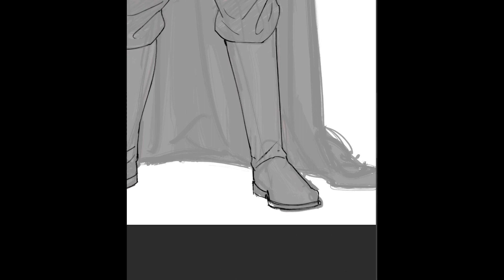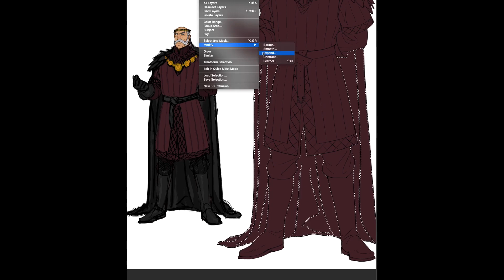This is my Reinterpretation of Uther Pendragon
Myth becomes Legend!
Here comes a new character.  This is the Dragon.  It is my take on Uther Pendragon, the King Father.
He is a strong, determined, ruthless and stoic man.
I will post another character soon.